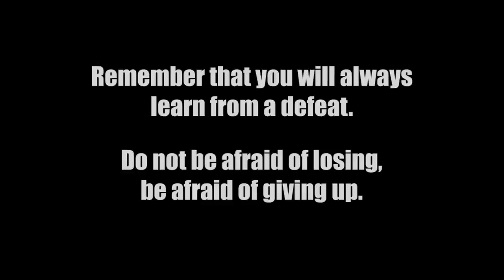[SPLATOON 2] GSM QUALIFIER #1 BEST OF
Hello guys , new best of from the tournament we did with team Olive !

Follow other important personn !

Music